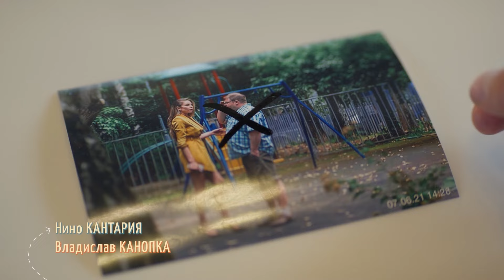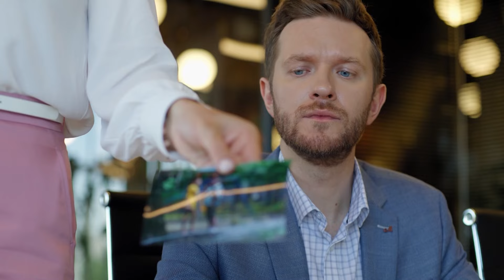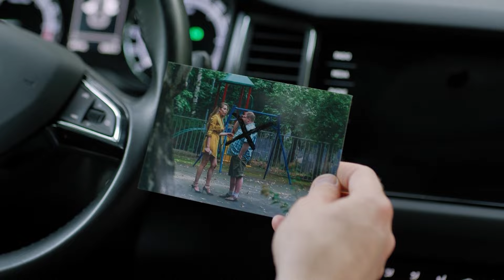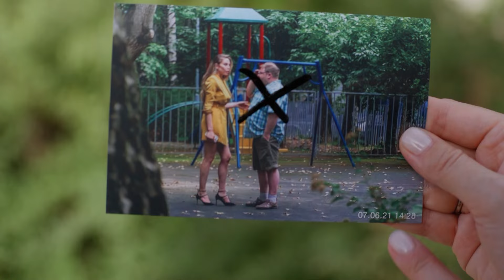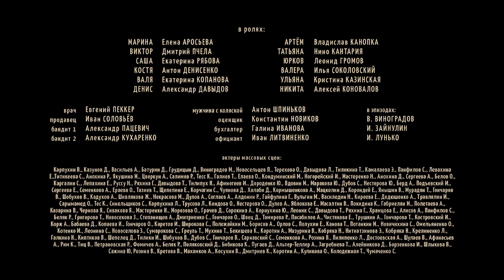|PERDONA POR MI AMOR-4| Su corazón roto en busca del amor, la traición y la verdad...💔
Todos los episodios de PERDONA POR MI AMOR